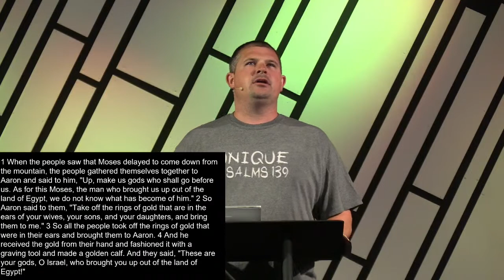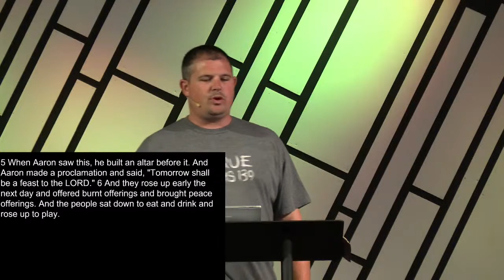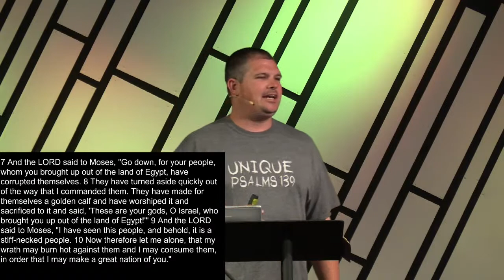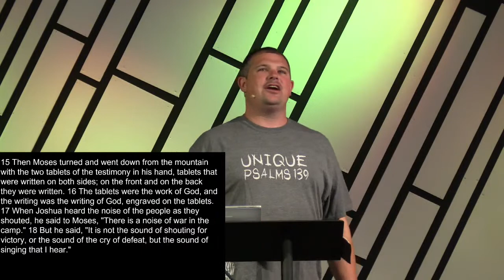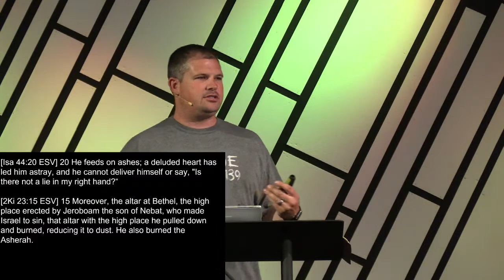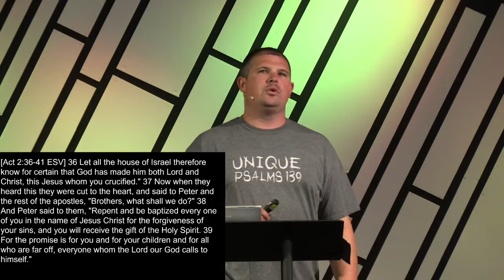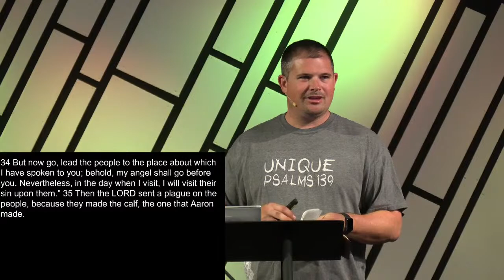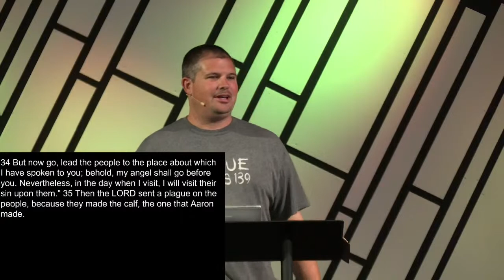FOWC Norton Live Stream